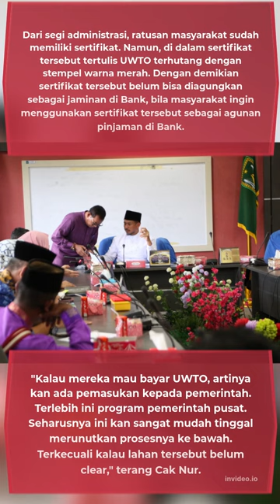Ratusan Warga RW 22 Kelurahan Sadai Sudah Miliki Sertifikat Tapi Tak Bisa Membayar UWTO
Nuryanto Heran, Ratusan Warga RW 22 Kelurahan Sadai Sudah Miliki Sertifikat Tapi Tak Bisa Membayar UWTO#bpbatam#batam#masalahlahan